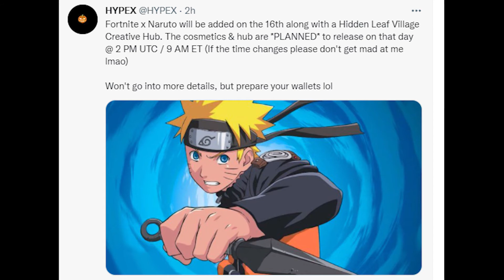Fortnite | Naruto llega a Fortnite!!! | PIXMO Gaming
🎮 Código de Creador en Fortnite/Epic: PIXMO-YT